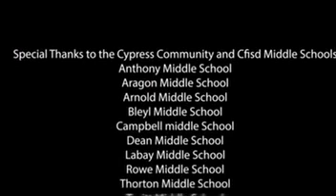Athlete Depot Middle School 7v7 Combine